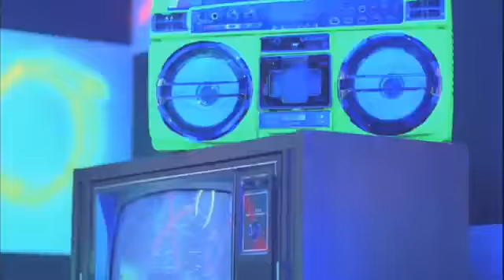Lara Scandar - Chains